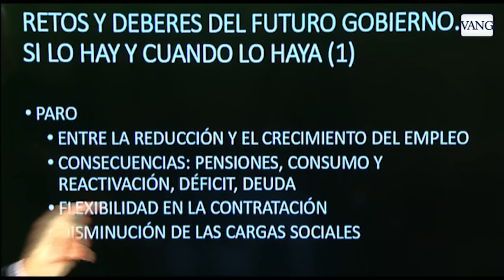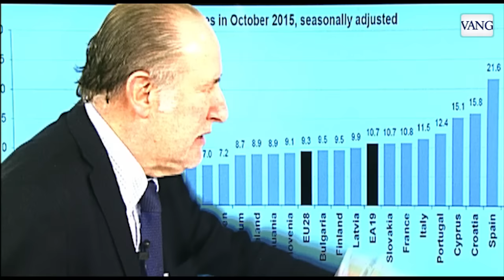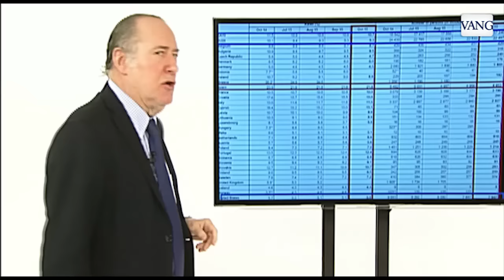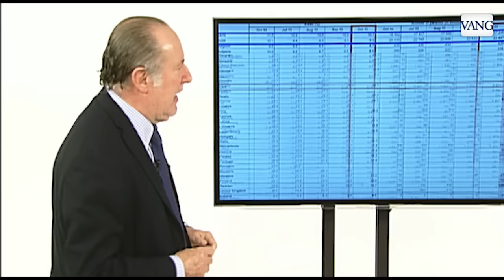¿Cuál es el gran reto económico del próximo Gobierno?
El economista Gay de Liébana analiza el problema más grave que deberá afrontar el ejecutivo español